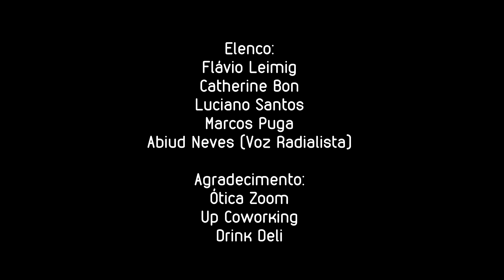Virtude - Curta completo